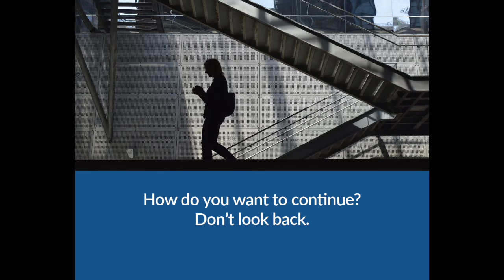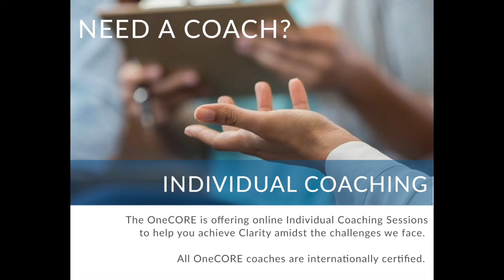Advice for People Doubting their Career Decisions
Try to make the best decisions based on the knowledge you have, but note that it's all right if things don't turn out exactly the way you've imagined them. There are several stories of highly successful individuals who have experienced a number of setbacks and redirections on their road to greatness

If you need someone to talk to, OneCORE is offering online Individual Coaching Sessions to help you achieve Clarity amidst the challenges we face. All OneCORE coaches are internationally certified.

Sign-up now!